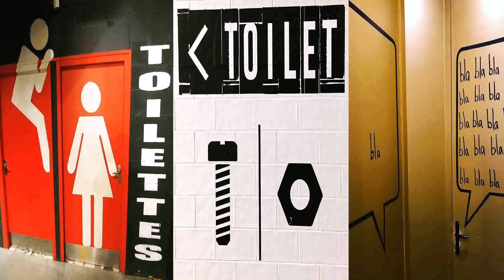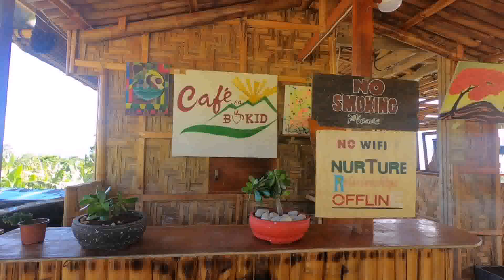Native Restaurant Design Ideas Philippines